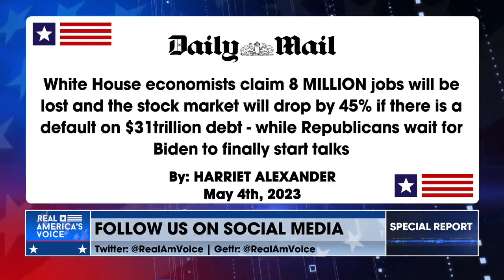Discuss the looming debt ceiling limit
Krysia Lenzo joins @RealMirandaKhan and @RealDrGina to discuss the looming debt ceiling limit and whether or not Biden and the Democrats will really come to the negotiating table next week.